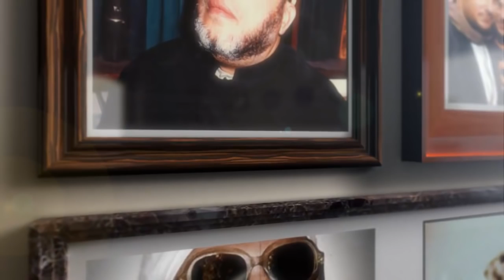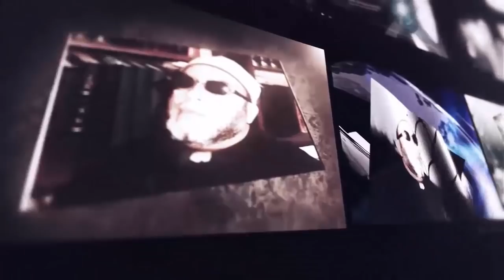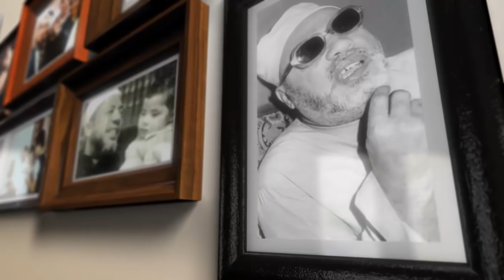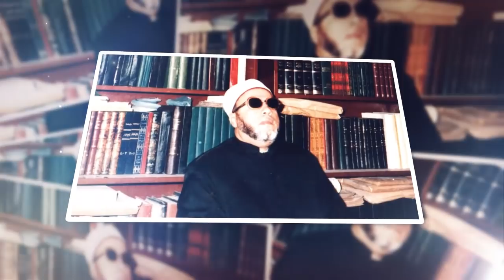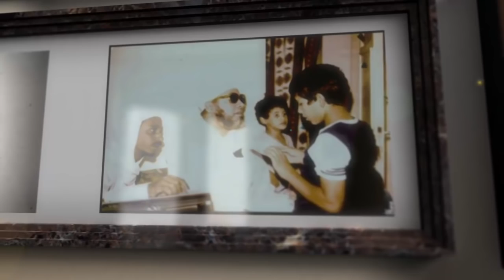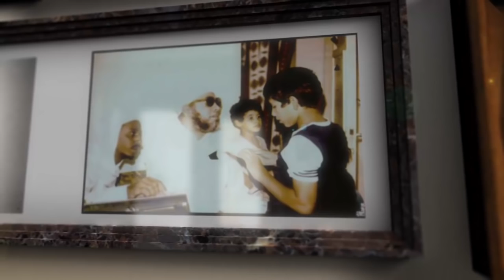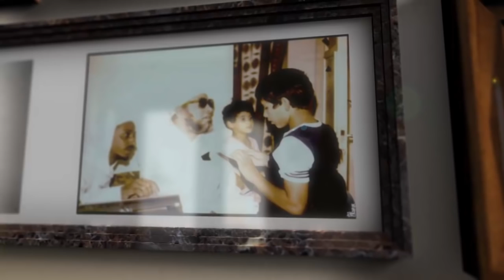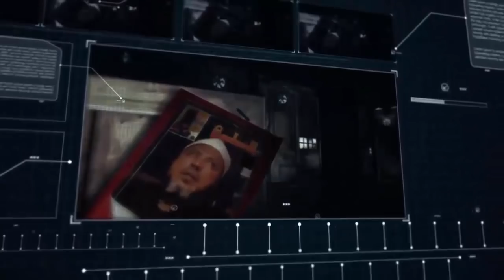اجمل خطب الشيخ كشك - فضل شهر رمضان - الدعاء المستجاب في رمضان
قناة الشيخ كشك علي اليوتيوب